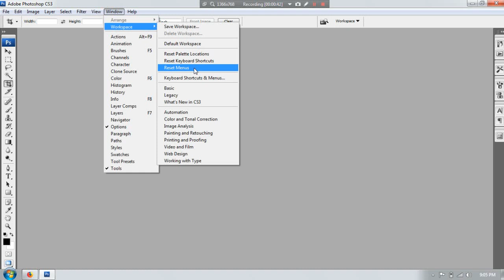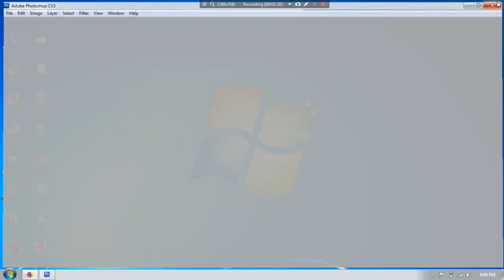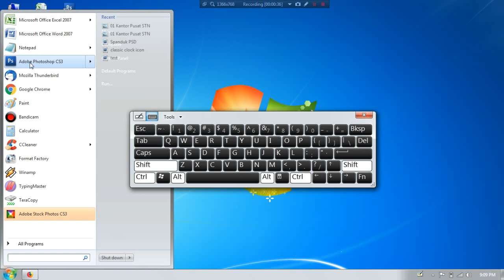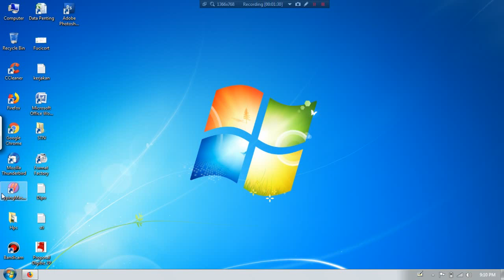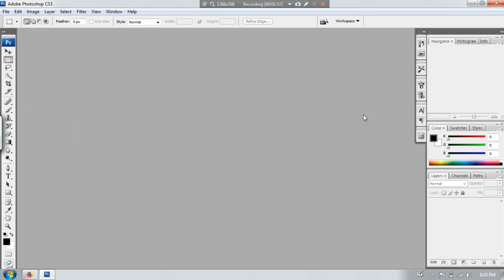Tutorial Cara Megembalikan Tools yang Hilang di Photoshop CS4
Video ini dibuat dengan tutorial yang jelas dan baik sehingga mudah untuk di fahami.
Video berisi Tutorial untuk mengembalikan semua tampilan yang hilang di photoshop agar kembali ke tampilan awal seperti saat pertama kali di instal di laptop.
Seperti dalam video sebelumnya dengan judul (Cara Megembalikan Tools Di Photoshop CS3 - Simple dan 100% Berhasil)
Video ini memiliki pembahasan yang sama, hanya saja, dalam video ini membahas untuk Phostoshop CS4,
Video ini khusus dibuatkan untuk Subscriber zendrato team yang menayakannya di video sebelumnya.
Hal ini agar dapat mempermudah pengguna untuk menggunakan kembali aplikasinya. Dalam tutorial ini, zendrato team menggunakan aplikasi photoshop CS3, untuk Cara Megembalikan Tools Di Photoshop CS4,